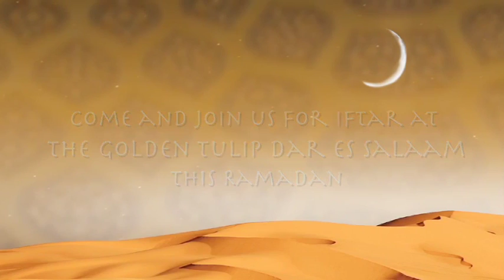JOIN US TO DO YOUR IFTAR AT GOLDEN TULIP DAR ES SALAAM 18TH JULY - 20TH AUGUST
JOIN US TO DO YOUR IFTAR AT GOLDEN TULIP DAR ES SALAAM THIS RAMADAN 18TH JULY - 20TH AUGUST